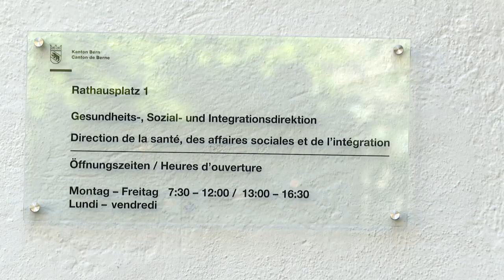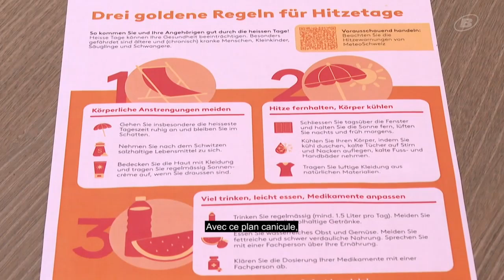Plan canicule du canton de Berne